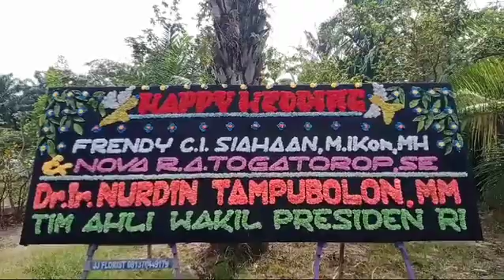Happy Wedding Frendy & Nova. From: Dr. Ir. Nurdin Tampubolon, MM (Tim Ahli Wakil Presiden RI)